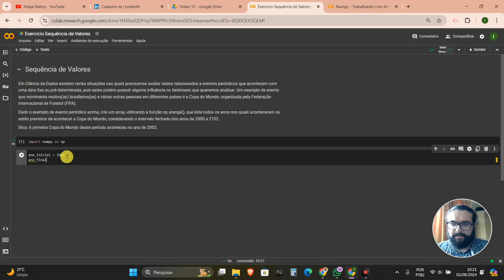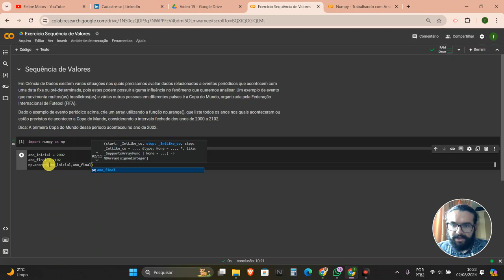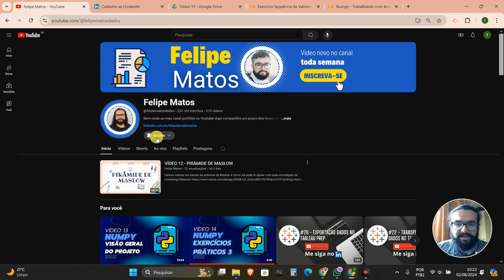VÍDEO 15 - PYTHON PARA ANÁLISE DE DADOS - EXERCÍCIO NUMPY - PARTE 2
Vamos resolver um exercício de sequência de valores utilizando a biblioteca NumPy.